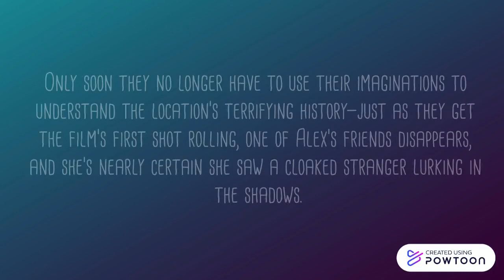Go Hunt Me by Kelly deVos